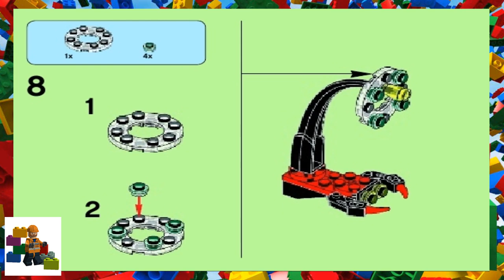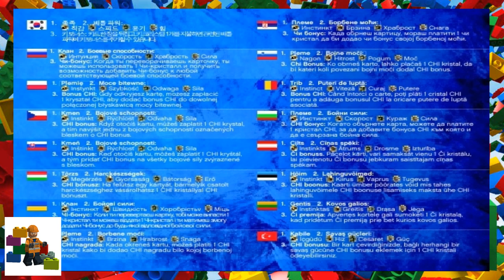LEGO instructions - Chima - 70140 - Stinger Duel